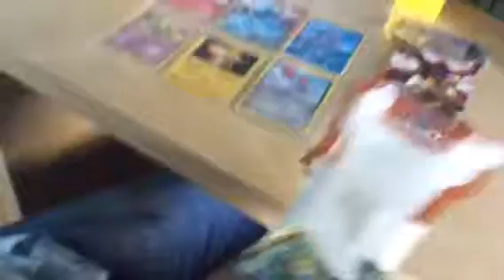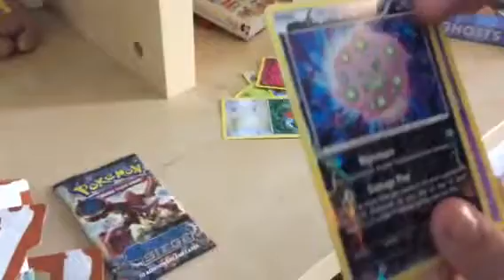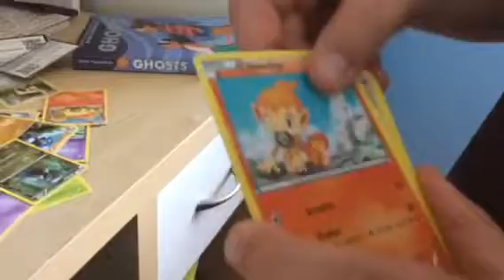Pokemon pack opening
Cliffhanger